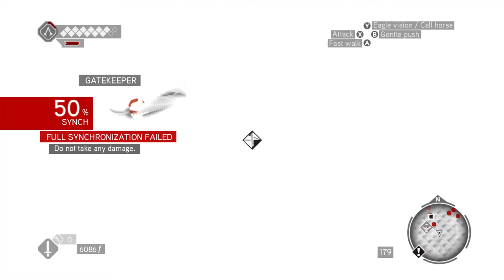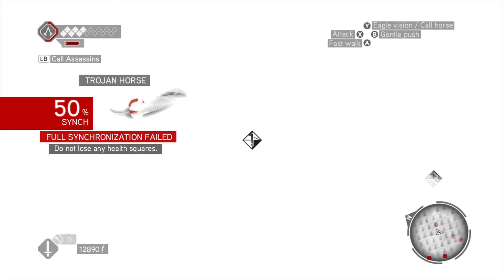Assassins Creed Brotherhood Part 7